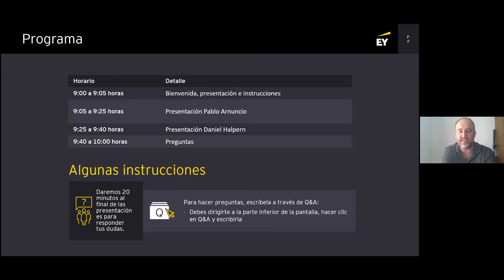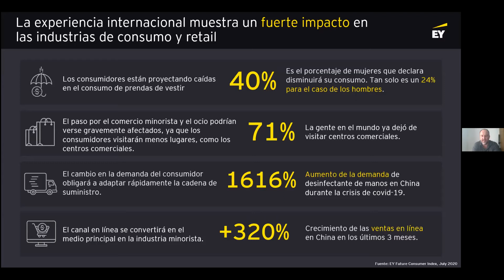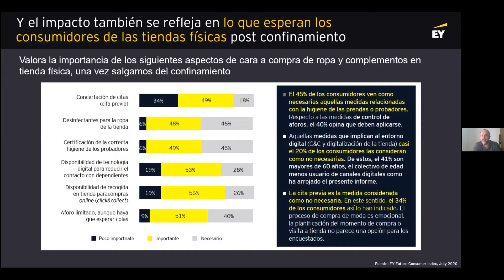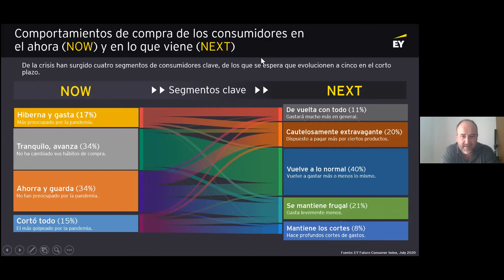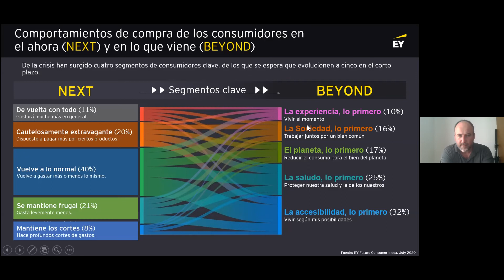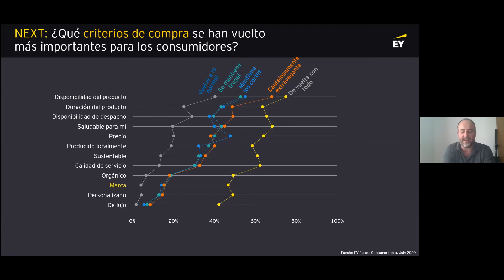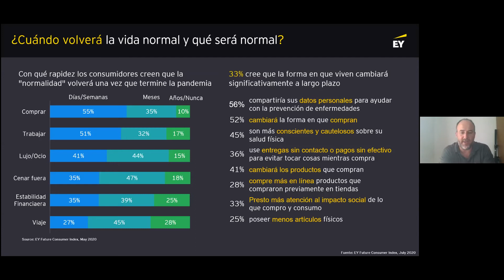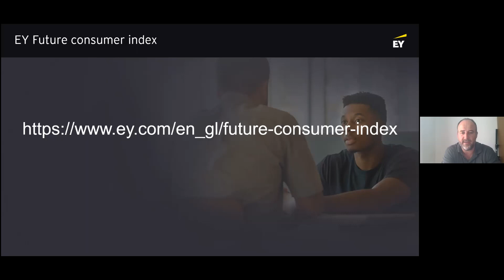Los nuevos consumidores que creó el covid-19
Los consumidores están evolucionando a pasos agigantados e impensables, pero ¿en qué dirección?

La pandemia ha creado hábitos en los consumidores, preferencias y actitudes que se mantendrán en el futuro. Estos cambios tendrán un impacto en los patrones de consumo y en las identidades de los consumidores en los próximos años.